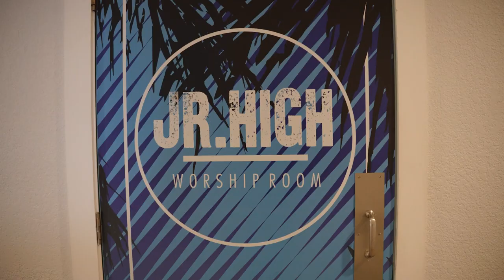Coastline Student's Worship Team 2024